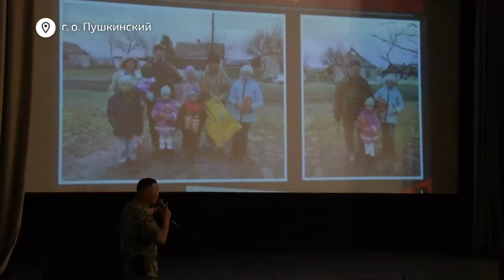Военнослужащие 21-й ордена Жукова бригады оперативного назначения посетили ребят из детского лагеря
Военнослужащие 21-й ордена Жукова бригады оперативного назначения посетили ребят из детского лагеря в Левково в  рамках проекта «Каникулы с Росгвардией». Дети узнали, как сажать дрон, познакомились с бельгийской овчаркой Ларсом, посидели в спецтехнике и даже попробовали собрать настоящий автомат.